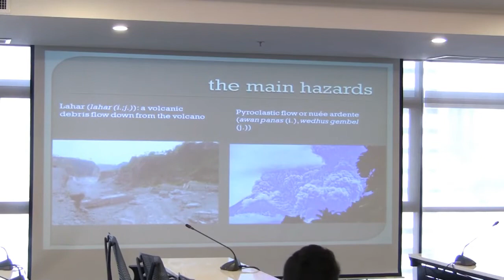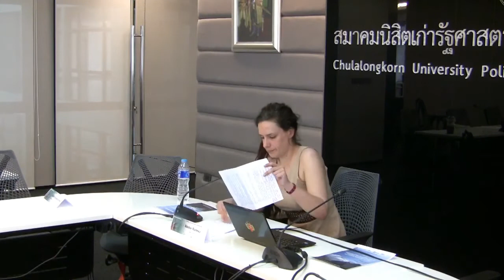Understanding an Active Volcano:Animism and Naturalism in Central Javanese Society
Through the example of the Merapi volcano in Central Java in Indonesia, this talk will explore different practices and conceptions related to the comprehension and the communication with this uncertain environment. It aims to put in perspective two main ontologies in the Central Javanese Society in relation with this specific volcano: naturalism and animism as defined by Philippe Descola. Indeed, in this region, scientific views of ‘nature’- represented by state institutions and volcanoes’ surveillance agencies - are coexisting with a specific cosmological system and ritual practices in relation with the volcano – such as the Labuhan, the annual offering ceremony in Mount Merapi. After presenting the main characteristics of these ontologies and their current specific expressions in Central Java, this communication will discuss the conditions of the overlapping and articulation of these two modes of identification.